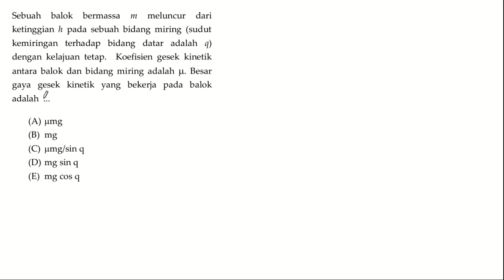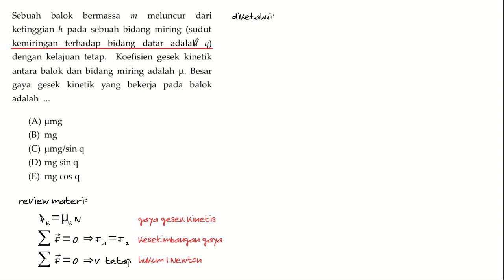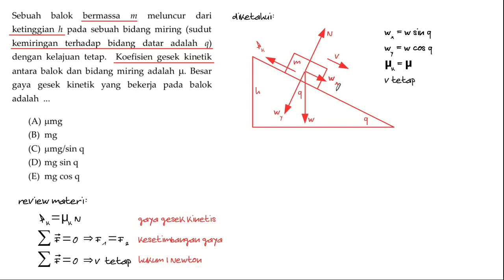FM1 04 converted